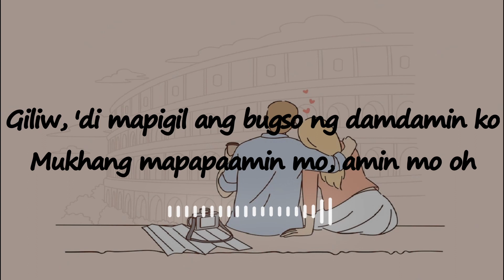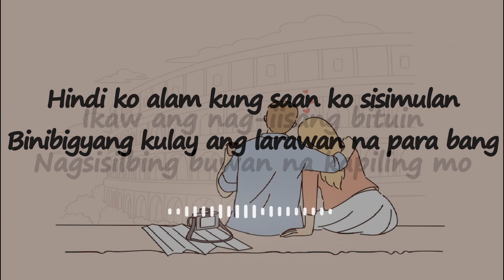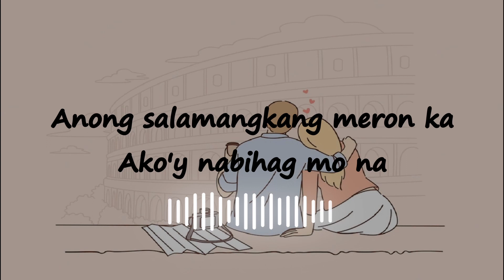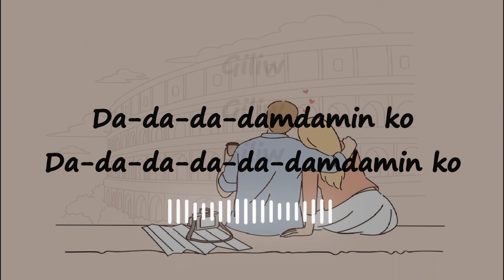MAHIKA (Lyrics) - ADIE & JANINE BERDIN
ARTIST:
Adie & Janine Berdin